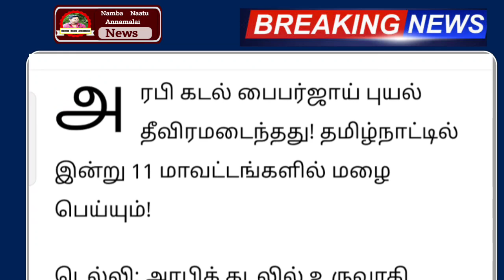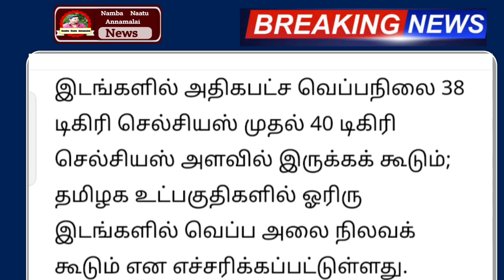08.06.2023 இன்று 130 கி.மீ வேகத்தில் புயல் காற்றுடன் பல மாவட்டம் கனமழை எச்சரிக்கை !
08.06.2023 இன்று 130 கி.மீ வேகத்தில் புயல் காற்றுடன் பல மாவட்டம் கனமழை எச்சரிக்கை !